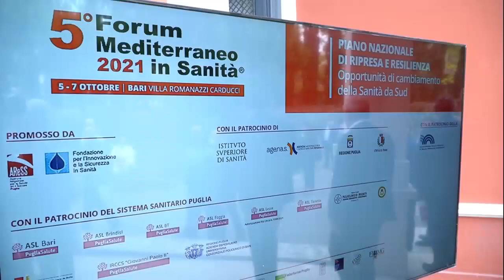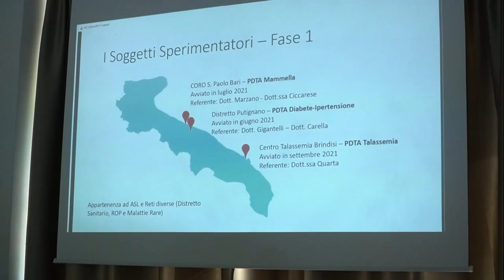serv al via la Centrale Operativa regionale di Telemedicina